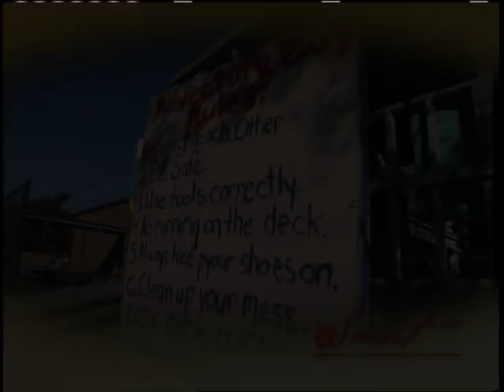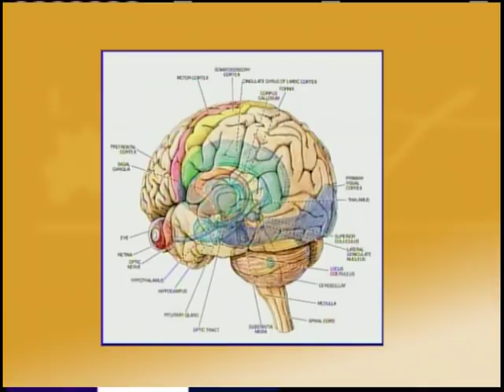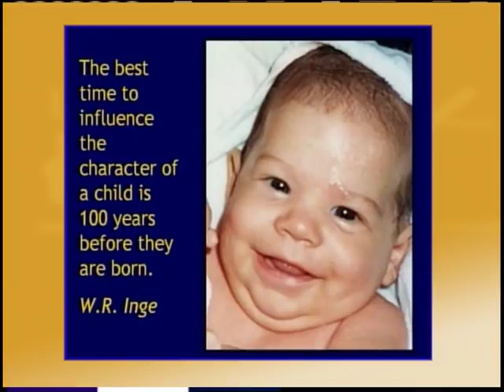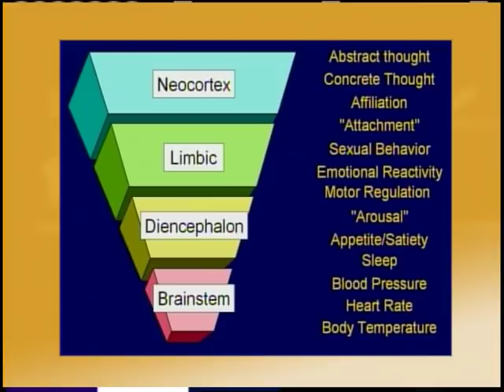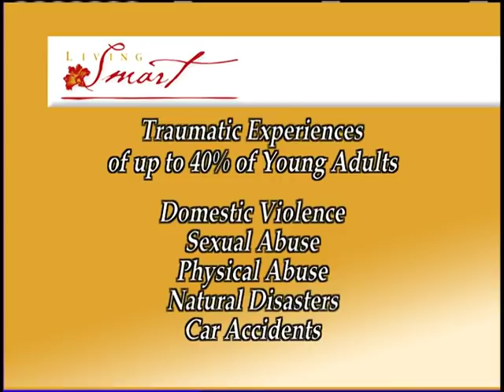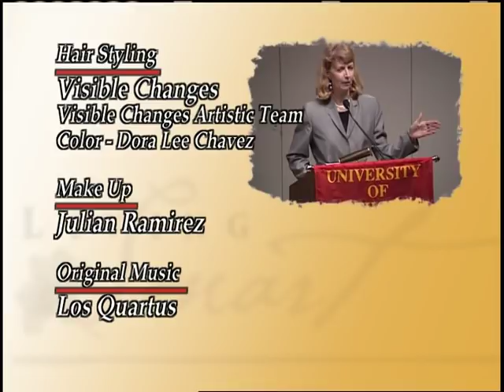Dr. Bruce Perry, Childhood Development on LIVING SMART with Patricia Gras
Dr. Bruce Perry discusses the disconnect between what our children need to thrive and what the modern world has to offer, emphasizing the importance of human connections at early stages in life.  He also offers tools for parents to help their children develop healthy minds, nurture friendships, overcome traumatic experiences, and feel cherished.  Drawing from his own experience as a parent, Dr. Perry further informs us how parents can evaluate themselves as friends, spouses, workers, etc. to become better role models for their children Living Smart by emphasizing the importance of human connections.